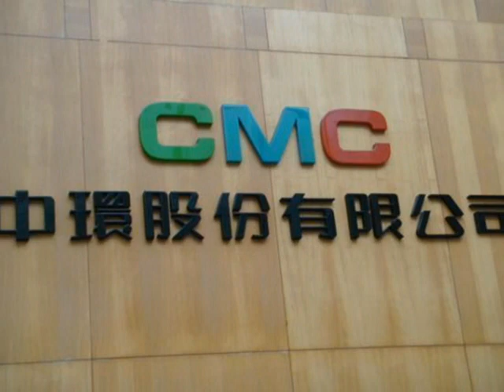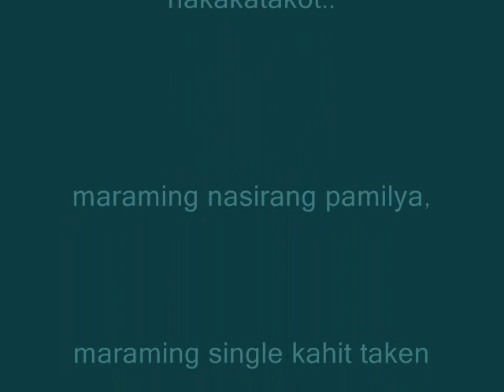CMC Magnetic Corporation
(Please leave comments after watching the video)